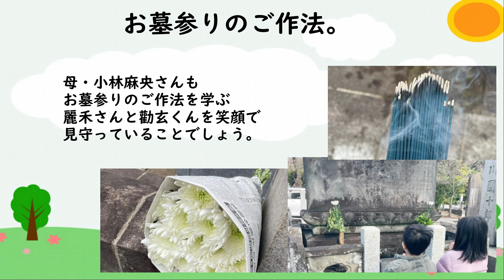【市川團十郎白猿】母・小林麻央さんも見守ってる。成田屋と堀越家のご先祖様へのお墓参りのご作法を麗禾さんとカンカンに伝えました。【海老蔵改め團十郎】JAPAN KABUKI danjuro's wife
2020年12月31日にブログを更新し、
「お墓参りの仕方を
今日は教えました。」と題し、

「初代團十郎から
八代目團十郎の事。
九代目團十郎から
十一代目團十郎の事。

そして
十二代目團十郎の事。
と共に、
お参りの仕方も全て異なるので

その作法も初めて説明しました。
覚えるまで繰り返しになりそうですが、
早く覚えそうです。
さ！
帰ります。

我が家は代々の家のなので
決まり事が大変多いので
それもぼちぼち次の世代に
渡して行きたいなと感じる大晦日です。」
とつづった。

「代々のお墓
お参りの仕方も全て異なり、
決まり事が大変多い、、

次の世代に伝えること沢山ですね」
「麗禾ちゃんとカンカン仲良く
「成田屋」と「堀越家」を
盛り立ててくれる事でしょうね。」
などの声が寄せられている。

母・小林麻央さんも
お墓参りのご作法を学ぶ
麗禾さんと勸玄くんを笑顔で
見守っていることでしょう。

３人の活動を心温かい気持ちで応援し、